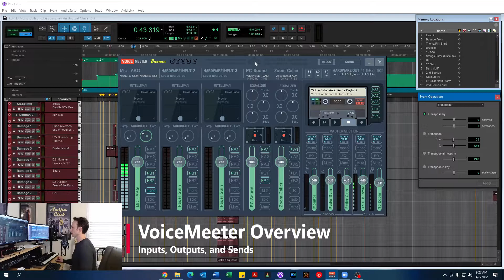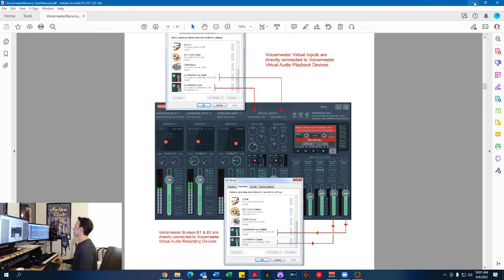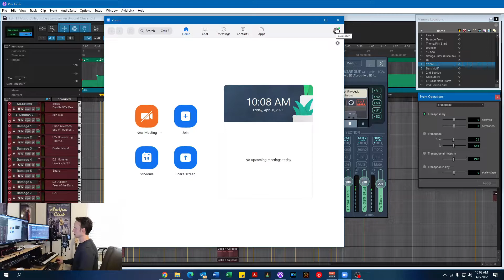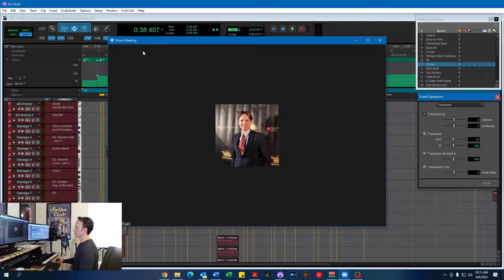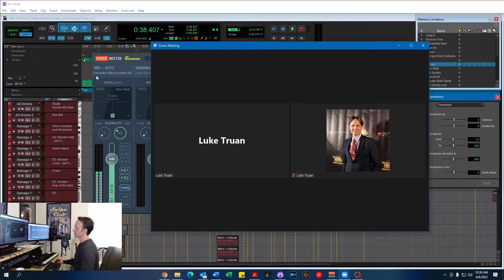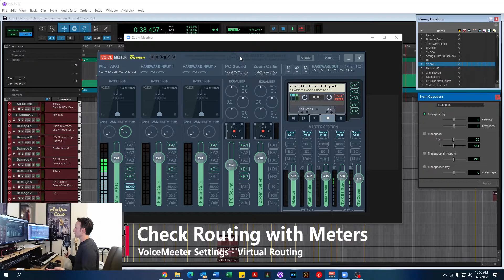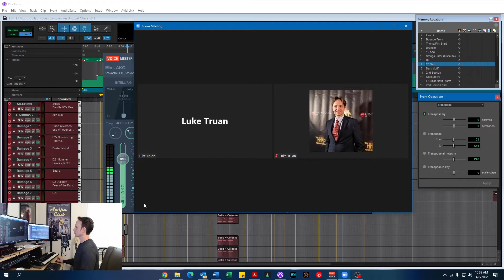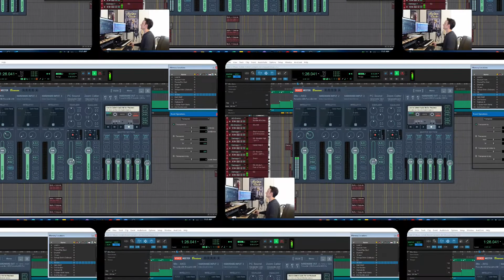The EASY Way to Stream Pro Tools AUDIO Through ZOOM (without the annoying routing)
Have you always wanted to stream the music in your DAW in your Zoom call?! It's definitely possible!

If you're on a Windows-based computer, here is the answer! In this video, I walk you through how to configure Zoom and VoiceMeeter to stream your music to your next Zoom call. Also, I give some tips based on my experience to help you avoid the same mistakes I made. LOL

Are you ready! Let's do this!

Featured Track "Race to the Summit"
Written by Luke Truan & Robert Lampkin

This takes a lot of coffee! Your support is greatly appreciated!

0:00    VoiceMeeter Overview
1:25    Virtual Routing
3:33    Send Your Voice - B1 & B2
4:13    Setting Up Zoom
5:39    Suppress Background Noise
6:17    Music and Professional Audio
7:12    Enable Original (Stereo) Audio
7:57    Is This Thing On? (You're Muted)
9:04    Send Audio to Zoom
10:51  Checking Routing with Meters
11:47  Adjusting Music Volume
13:31  What You Hear on Zoom (Host Side)
14:44  What Others Hear on Zoom (Attendee Side)
16:11  Thank you for Watching